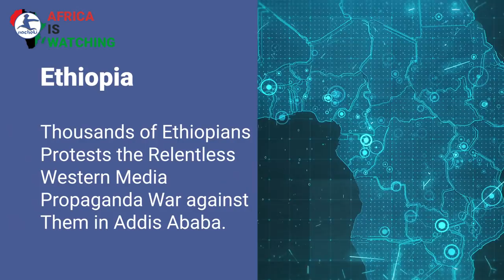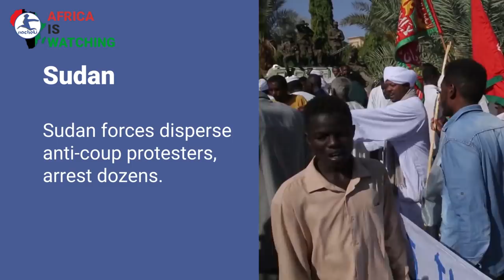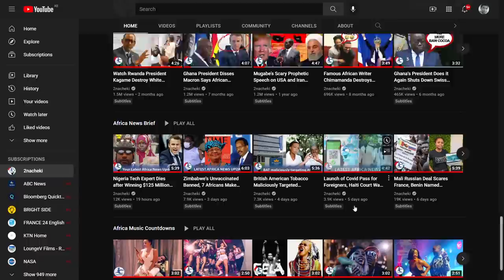Ethiopia Protest Fake Media, UK Willing to Extradite Killer Soldier,Nigerian Nightmare Retains Title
Here is your latest AfricanNews
Thousands of Ethiopians Protests the Relentless Western Media Propaganda War against Them in Addis Ababa.
Nearly 100 were killed in Sierra Leone fuel tanker explosion.
Sudan forces disperse anti-coup protesters, arrest dozens.
West African leaders meet to discuss coups in Guinea and  Mali.
UK Willing To ExtradSoldiers To Face Murder Charge In Kenya.
UFC: Kamaru Usman retains welterweight crown in win over Covington.
Kenya's Albert Korir and Peres Jepchirchir have won the New York City Marathon.
Ethiopia Protest Fake Media, UK Willing to Extrade Killer Soldier, Nigerian Nightmare Retains Title and more

2nacheki  pronounced tunacheki which means 'We Are Watching ' in Swahili slang. Our goal is to educate, inform & entertain you all about the real Africa while showing the World that Africa is Watching.